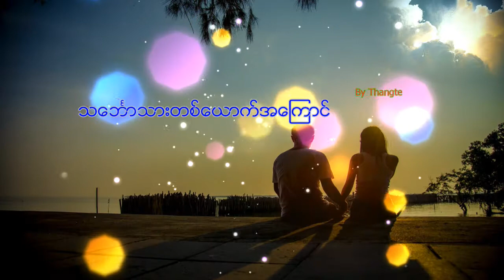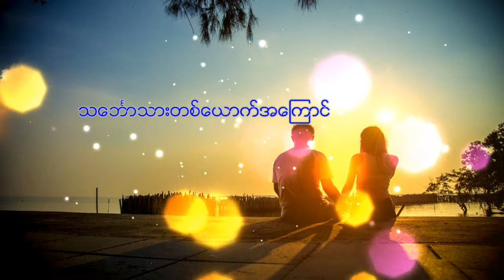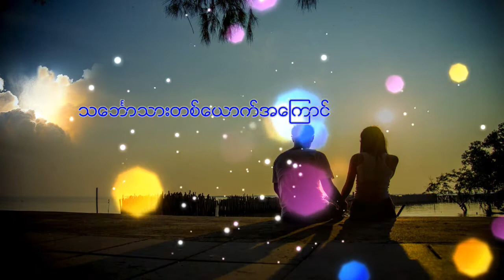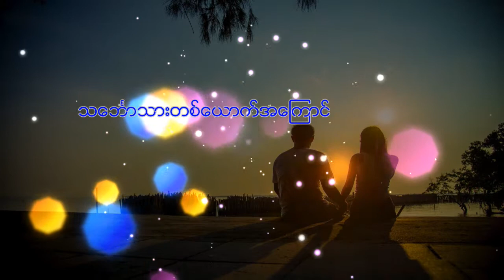Sai Htee Saing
Myanmar love song